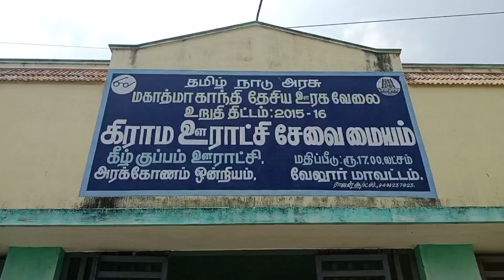லஞ்சம் லாவண்யம் இல்லாத ஊராட்சியாக விளங்குவதாக ஊராட்சி தலைவர் பேச்சு